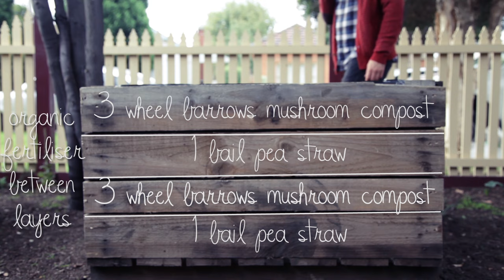DIY No Dig Garden